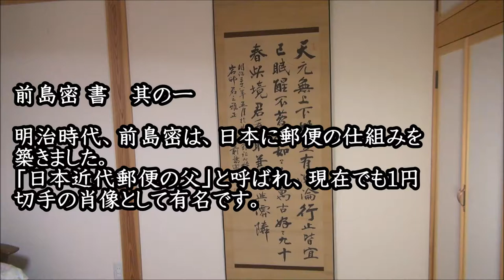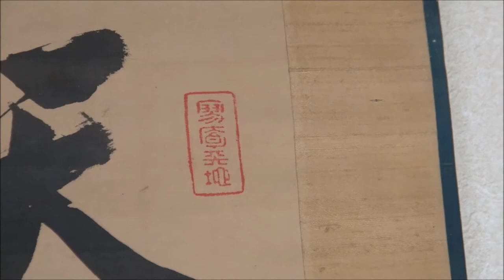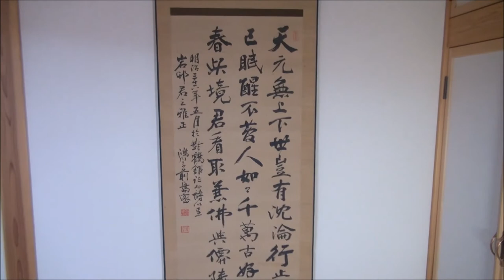郵便の父 前島密 掛け軸 其の一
明治時代、前島密は、日本に郵便の仕組みを築きました。
「日本近代郵便の父」と呼ばれ、現在でも1円切手の肖像として有名です。